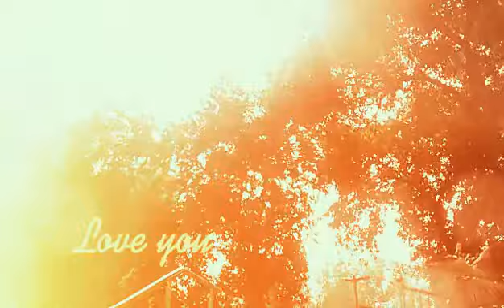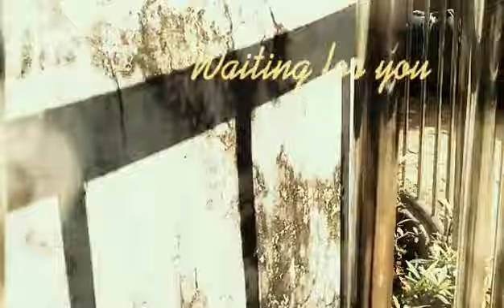Main andheron se ghirah hoon song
2018  new year special video

Instagram id
I'm on Instagram as @pinjariarman. Install the app to follow my photos and videos.

your loveing arman shaikh